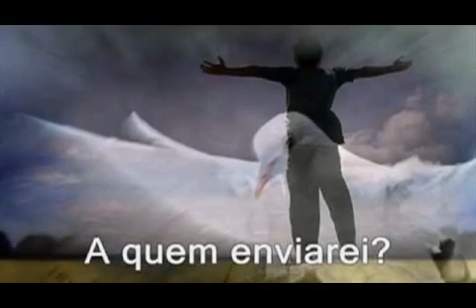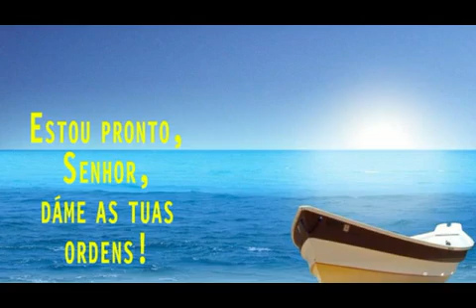Wellington e Zaqueu lá no meu sertão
Vídeo de Rubens Soares